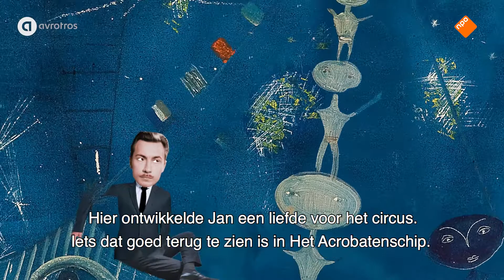Stedelijk Museum Schiedam - Het Acrobatenschip van Jan Nieuwenhuijs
Dit is Het Acrobatenschip (1951) van Jan Nieuwenhuijs.

Jan is de jongere broer van de bekendere Constant Nieuwenhuijs.
Beide broers horen bij de groep kunstenaars die de ‘Experimentele groep in Holland’ oprichten, het latere CoBrA. Maar hij stapte al snel weer uit de CoBrA-groep.

Jan trouwde met Cocky, een balletdanseres, die in de tijd dat ze samen door Noord-Afrika trokken in het circus danste.
Hier ontwikkelde Jan een liefde voor het circus. Iets dat goed terug te zien is in Het Acrobatenschip. Een werk waarbij hij als een acrobaat ruimtelijk objecten over het doek laat bewegen.

Niet alleen het circus, maar ook de spontaniteit van kinderen inspireerde hem. En die inspiratie haalde hij ook uit de werken van schilder Paul Klee.

Ooit zei hij: “Ik schilder zoals ik schrijf, zoals ik lach.” En misschien is dat de reden  dat zijn werken zo divers zijn.

Jan Nieuwenhuis is zijn hele leven beschouwd als een experimentele kunstenaar.

Dankzij een gift van zijn weduwe Cocky aan het Stedelijk Museum Schiedam is het Acrobatenschip daar Altijd te Zien!